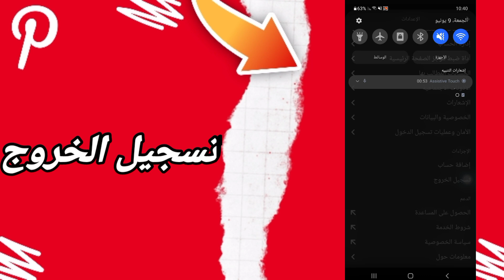كيفية طريقة تسجيل الخروج على تطبيق بنترست Pinterest 2023